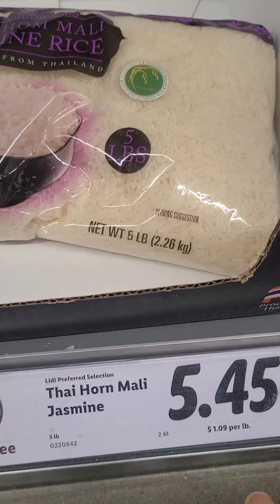Ep:68 USA: ជេនធ្វើបាយស្រូប និងជ្រក់ត្រសក់អោយប្តីខ្មែរខ្ញុំហូប គាត់ថាឆ្ងាញ់ខ្លាំងណាស់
Ep:68 USA:ខ្ញុំ.ចេន.ធ្វើបាយស្រូប និងជ្រក់ត្រសក់អោយប្តីខ្មែរខ្ញុំហូប គាត់ថាឆ្ងាញ់ខ្លាំងណាស់😋😊😍cambodia

សូមអរគុណចំពោះការគាំទ្រ Thank you for supporting my channel.

កម្មវិធីកាត់ត​៖ CapCut
ឧបករណ៏ថតវីឌីអូ៖ Galaxy S20 5G